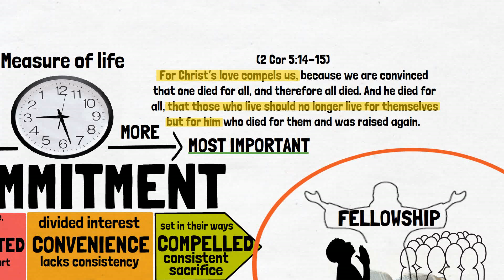From Casual to Committed: Where Are You on the Scale?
Wondering where you stand in your relationship? Watch this video to find out where you fall on the scale from casual to committed.

// HARD COVER//

// HARD COVER //